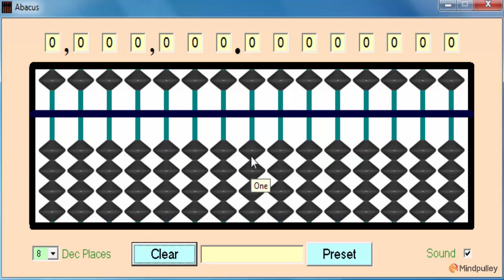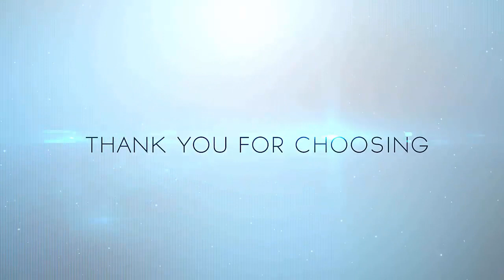049 COMBINATION OF BIG FRIENDS AND SMALL FRIENDS PART 1 - ABACUS